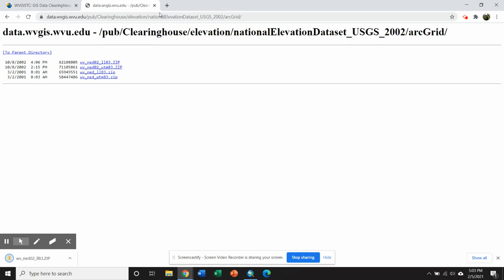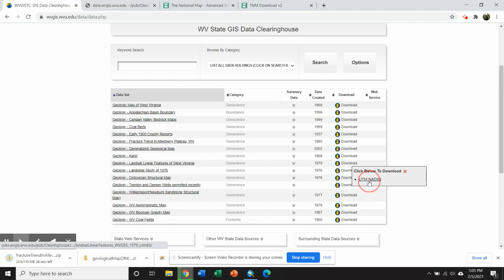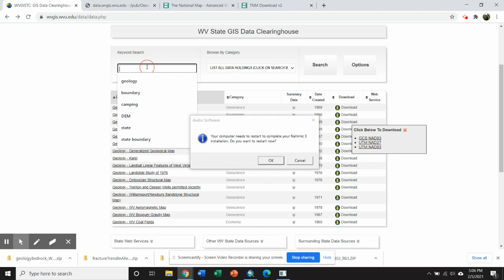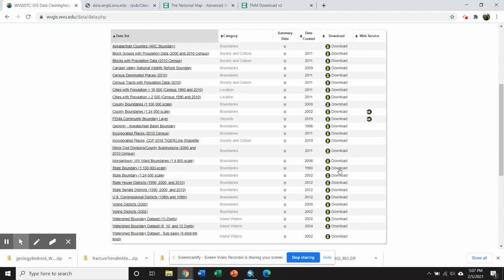3 Downloading Data from WVU Clearinghouse